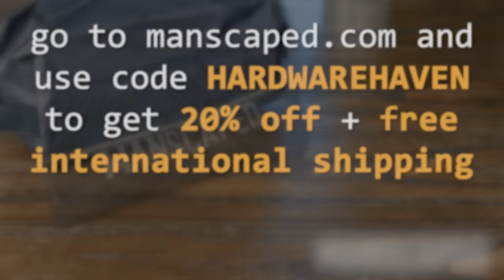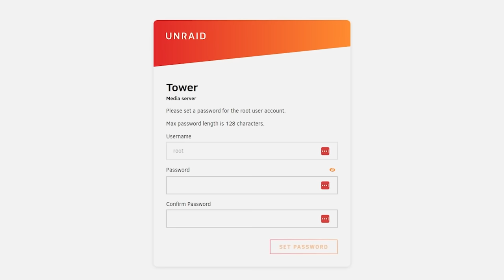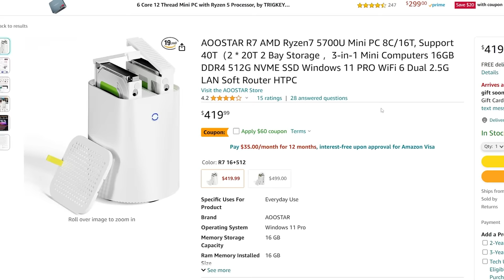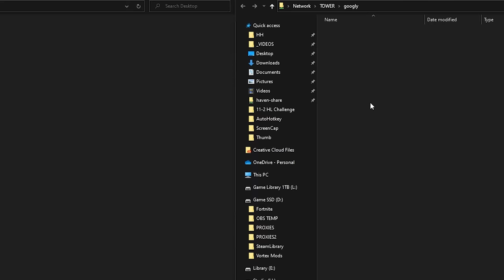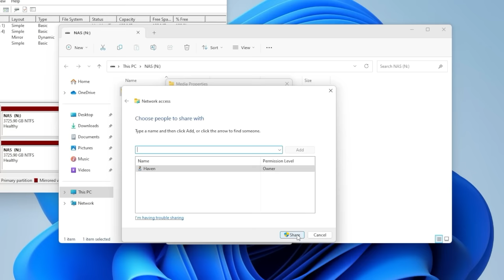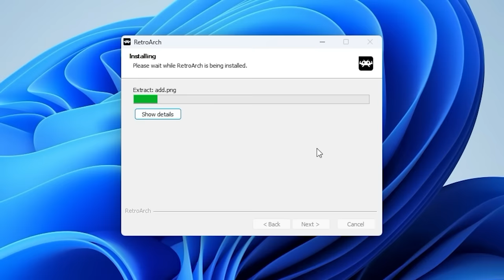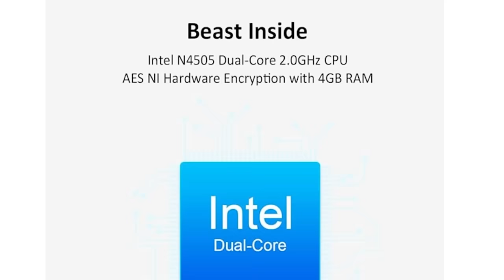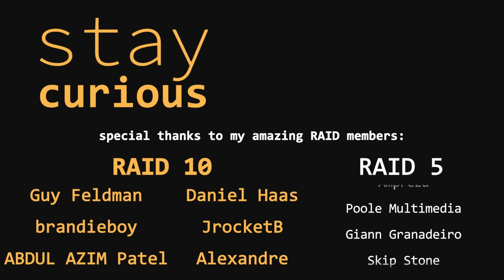Meet Your Next Home Server - Aoostar R1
🛍️ Aoostar R1
🛍️ Aoostar R7
🛍️ Terramaster F2-223
Music (in order):
"If You Want To" - Me
🎥 Curious About the equipment I use to make my videos?
Timestamps:
0:00 This Little Server Does Everything
0:31 Sponsor - Manscaped
1:46 Aoostar R1
3:40 Teardown and UnRAID Setup
5:53 Using UnRAID
6:14 Heat and Fan Issues
7:39 Router or Firewall
8:00 The Everything PC
10:47 Efficiency and CPU Clocks
12:12 Should You Buy It?